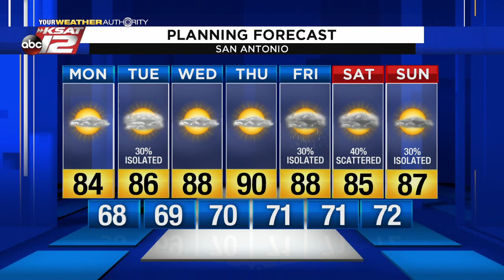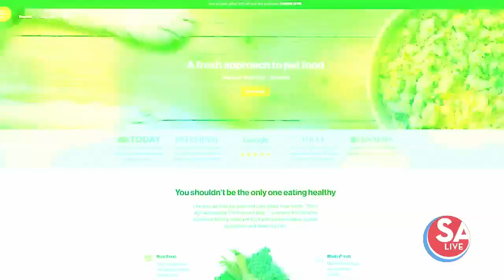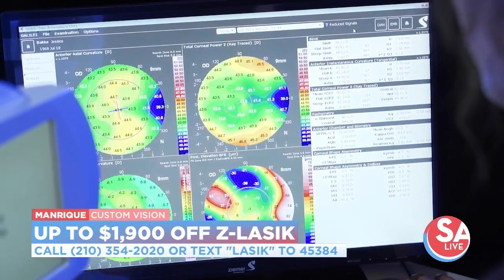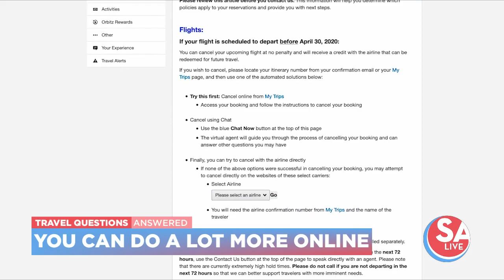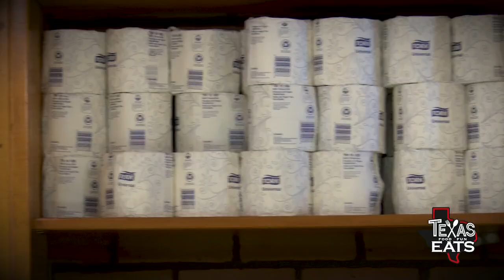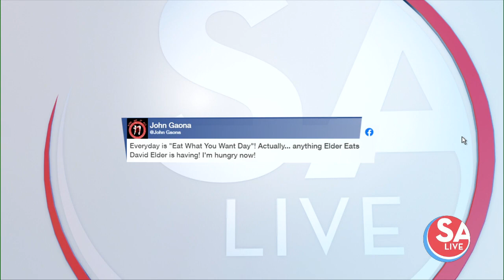SA Live : May 11, 2020